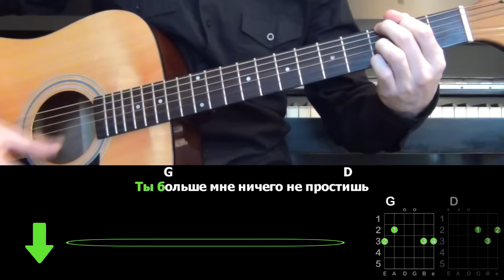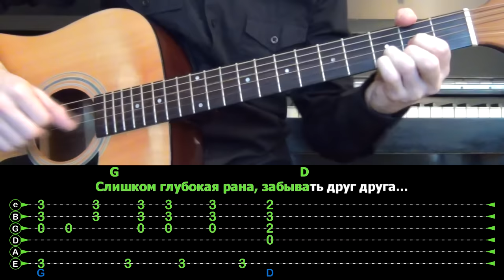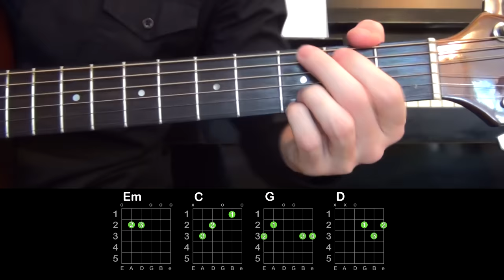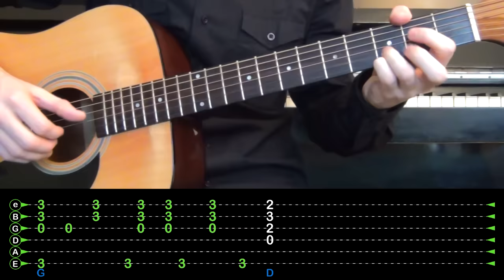Нервы - Самый дорогой человек \ Разбор песни на гитаре \ Табы, аккорды и бой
● Тайминг:

0:00 - Песня
3:35 - Вступление
8:18 - Приглушение
8:56 - Бой

● Гитара: Martinez FAW-801

Привет, меня зовут Руслан, и я делаю акустические разборы на гитаре популярных песен. Пишите в комментариях, какую песни вы бы хотели, чтобы я разобрал.

● Текст:
               Em7
И пропадает в миллионах навек, когда-то
Cadd9
   Самый дорогой человек, правда -
    G                                                   D
Слишком глубокая рана, забывать друг друга пора нам
            Em7
Пропадает в миллионах навек, когда-то
Cadd9

Куплет №1:
Em7                                    Cadd9                                     G
      Задержи дыхание на миг, ощути какая глубина -
                                             D
В моей голове идет война
Em7                                  Cadd9                                            G
      Я не принимаю ничего из того, что чувствую сейчас
                                                      D
Проводив тебя в последний раз

Припев:
               Em7
Cadd9
    G                                                   D
           Em7
Cadd9
    G                                                   D
Слишком глубокая рана, забывать друг друга...

Куплет №2:
Em7                                              Cadd9
      Я слышу твое сердце по ночам
                                                            G                                                     D
Тобой пропитан каждый сантиметр я нахожу тебя во всех вещах

Em7                                  Cadd9                                                         G
    Я тебя никем не заменю, внутри меня как будто гаснет свет
                                                    D
Срываюсь и опять тебе звоню

        Em7           Cadd9
Ты молчишь, я больше тебе никто
        G                                                D
Ты больше мне ничего не простишь

Припев:
                Em

    Я рана-ааа! Ты рана-ааа! Я рана-ааа!